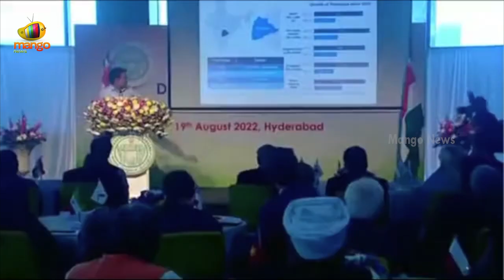Minister KTR Speech In Diplomatic Outreach Event At T-Hub | Knowledge City | Hyderabad | Mango News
Minister KTR Speech In Diplomatic Outreach Event At T-Hub.